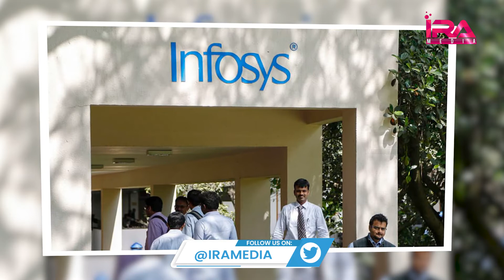Infosys:A Great Career Opportunity to Settle as a Software Engineer |Infosys Jobs 2022|IRA Education